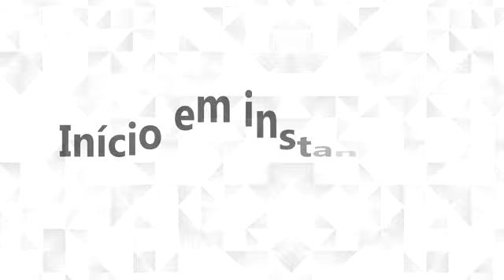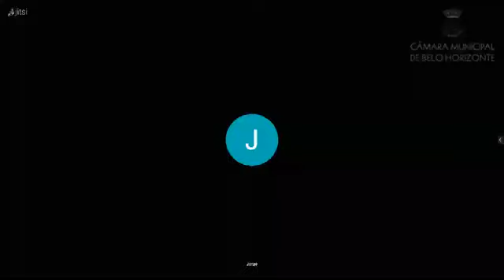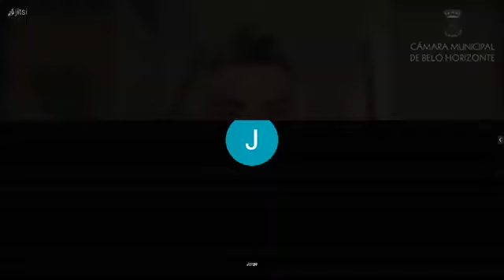7ª Reunião da CPI DA LAGOA DA PAMPULHA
Aprovação de requerimentos.

14/03/2023.